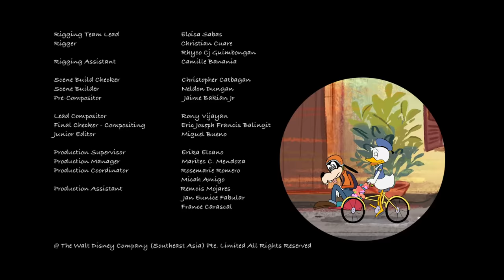Mickey Go Local | Animated Shorts | Episode 3: Georgetown Chase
Mickey is being a great instaboyfriend capturing the beautiful pictures of Minnie. Can he rise up to the task of being the perfect boyfriend when her favourite hat flies away? And all Donald wants is someone to take a trishaw ride. Maybe it’ll have to be Goofy?